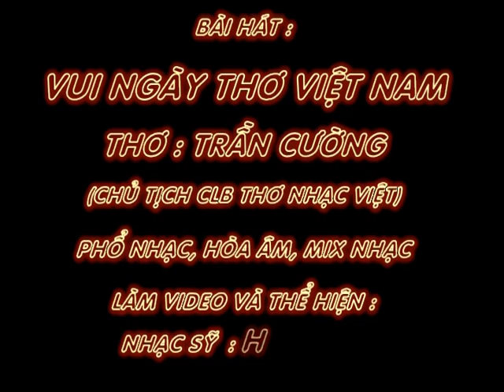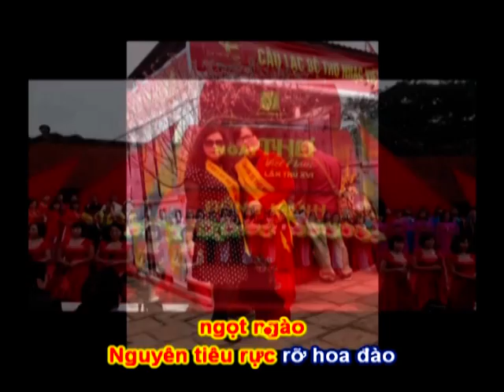VUI NGÀY THƠ VIỆT NAM - Thơ : Trần Cường - Phổ Nhạc, Nhạc Sỹ: Hải Anh Karaoke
VUI NGÀY THƠ VIỆT NAM
Thơ : Trần Cường

 Ngày vui Thơ Nhạc giao hoà
Giai điệu trầm bổng mượt mà vần thơ
Tương phùng mà ngỡ như mơ
Tao nhân mặc khách ngẩn ngơ cõi lòng
Bao ngày chờ đợi ước mong
Lắng nghe cung bậc sáng trong gọi mời
Thi ca đằm thắm muôn đời
Mãi còn gìn giữ rạng ngời muôn phương
Chia xa lưu luyến vấn vương
Bao nhiêu kỷ niệm yêu thương ngọt ngào
Nguyên tiêu rực rỡ hoa đào
Hẹn ngày tái ngộ dạt dào tình thơ.